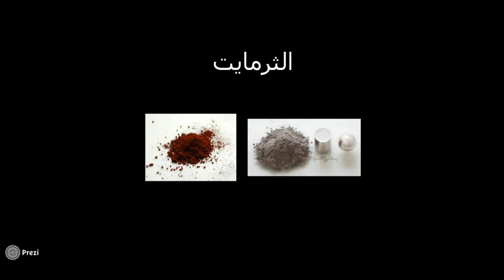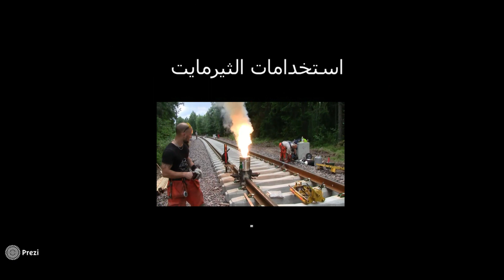قنابل الثيرمايت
حلقة جديدة  من برنامج لم أكن أعلم على يوتيوب
أرسل أسئلتك على الإيميل